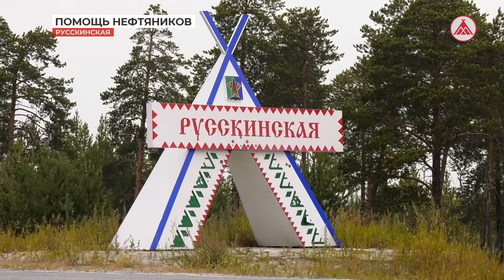Помощь нефтяников. В тайге настало время заправляться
Образ жизни и традиции коренных народов Севера до сих пор живы на родовых угодьях и в таёжных посёлках. Но от благ цивилизации никуда не деться, сегодня и дальние хантыйские стойбища технически оснащены, и бензин в таком хозяйстве - вещь нужная. А обеспечивают топливом коренных жителей нефтяники общества «ЛУКОЙЛ - Западной Сибири». Накануне они встретились с обитателями тайги, чтобы в очередной раз передать всё необходимое.